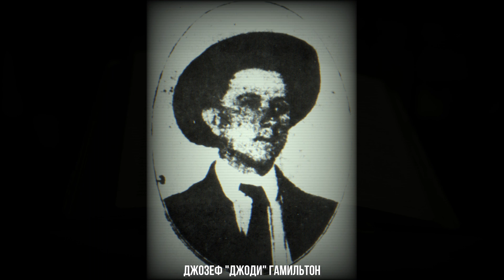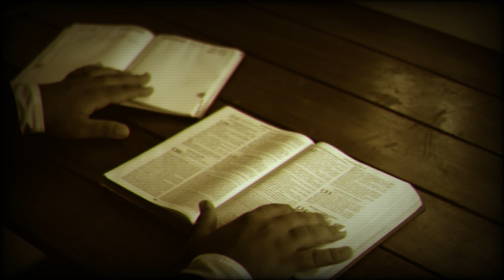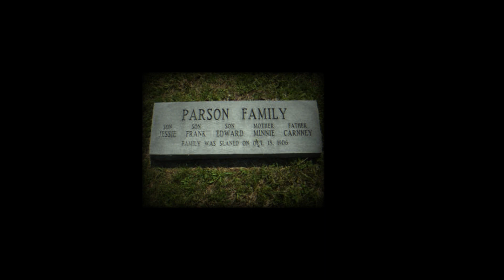УБИЙСТВО СЕМЬИ ПАРСОНС/ДЖОЗЕФ «ДЖОДИ» ГАМИЛЬТОН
История одной фотографии. Карни Парсонс, его жена Минни Парсонс и трое их детей были убиты в 1906 году Джоди Гамильтоном.